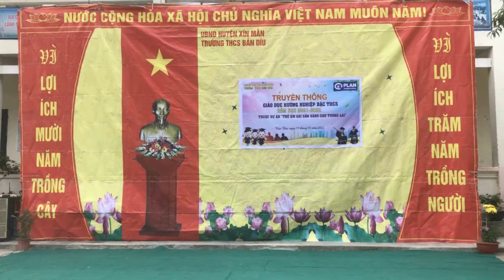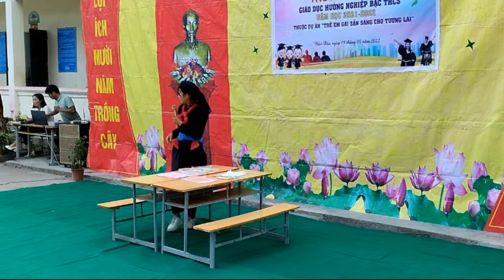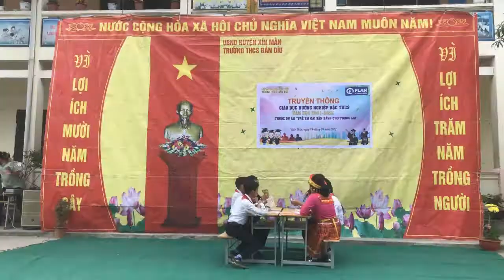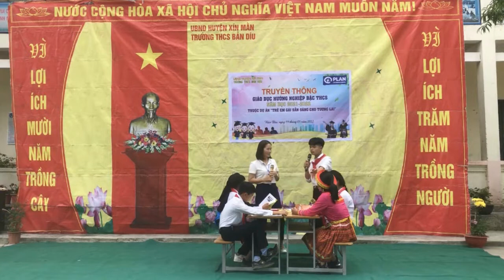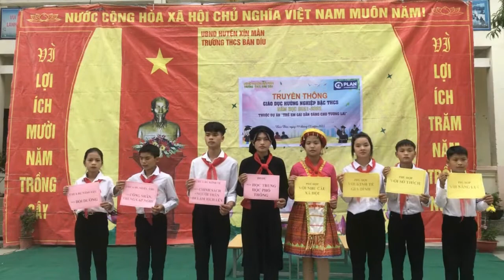Truyền thông Giáo dục hướng nghiệp Bản Díu